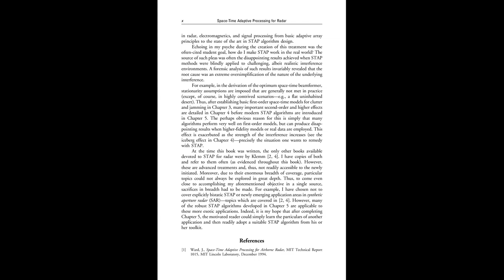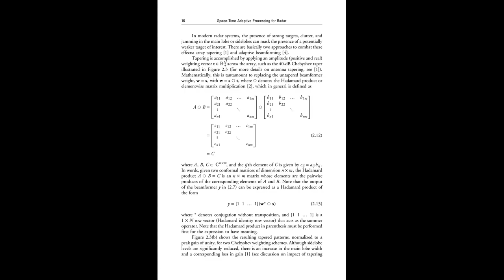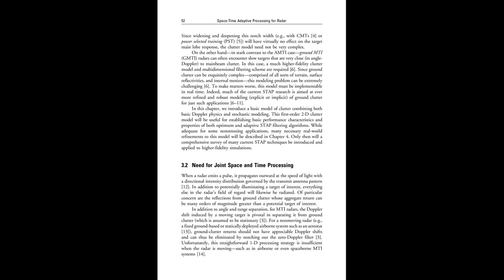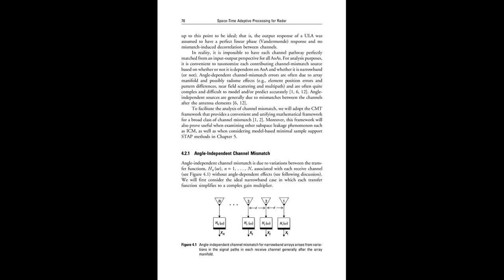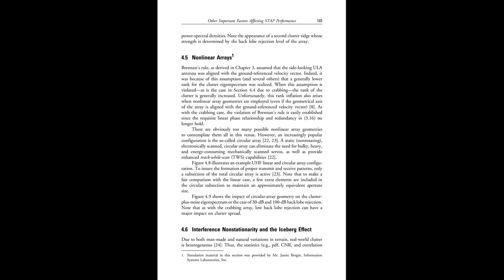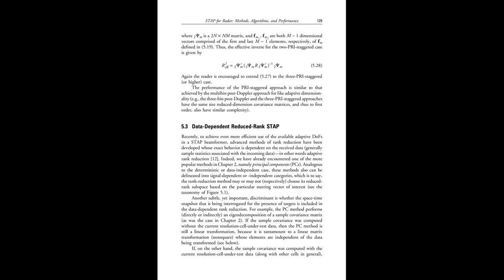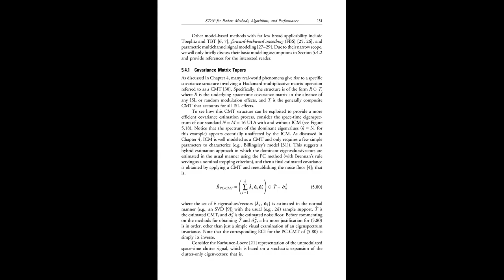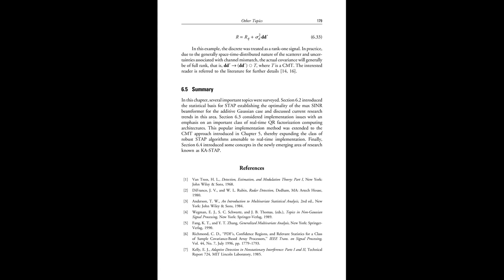Space-Time Adaptive Processing for Radar (Artech House Radar Library)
Author(s): J. R. Guerci

Year: 2003

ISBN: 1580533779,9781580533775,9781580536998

Space-time adaptive processing (STAP) is a technology for advanced radar systems that allows for significant performance enhancements over conventional approaches. Based on a course taught in industry, government and academia, this is a practical introduction to STAP concepts and methods, placing emphasis on implementation in real-world systems. It addresses the needs of radar engineers who are seeking to apply effective STAP techniques to their systems, and can also be used as a reference by non-radar specialists with an interest in the signal processing applications of STAP. The authors aim to explain critical topics in a manner that should be understandable to anyone with a basic background in radar and signal processing.